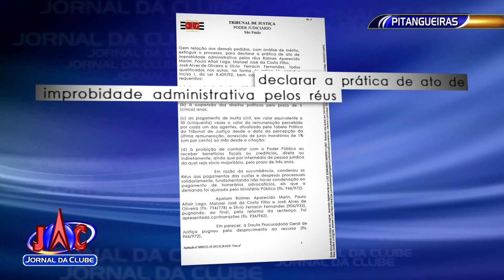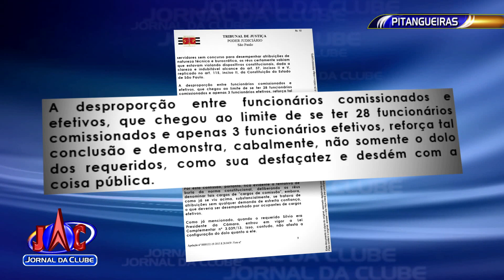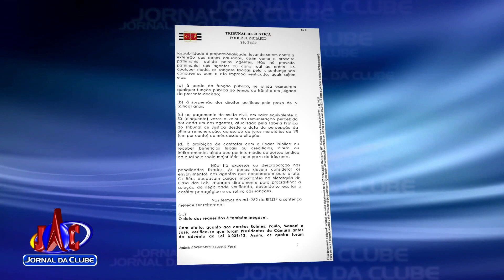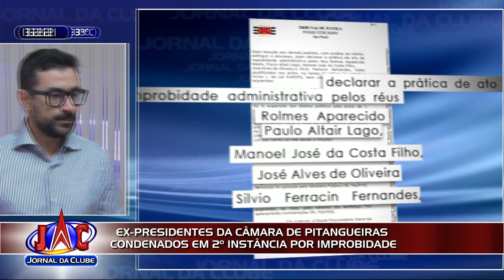Cinco ex-presidentes da Câmara de Pitangueiras são condenados - Jornal da Clube (29/10/2019)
A Justiça entendeu que eles contrataram mais cargos comissionados do que os efetivos na época em que atuaram na presidência.